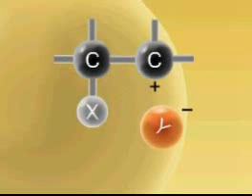Adicionimi (shtimi) elektrofilik